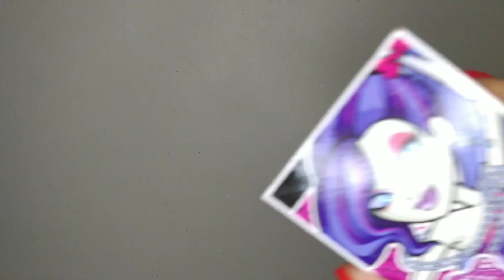Monster High Dot Dead Gorgeous Lagoona Blue Doll Review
Mistério da semana, como a Lagoona leva uma maquiagem verde sendo que ela está de maquiagem rosa?